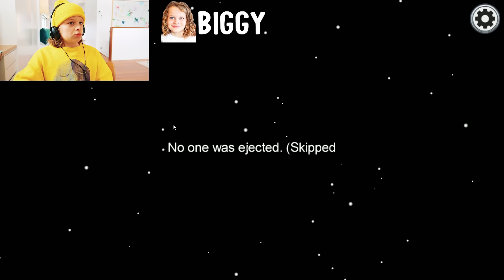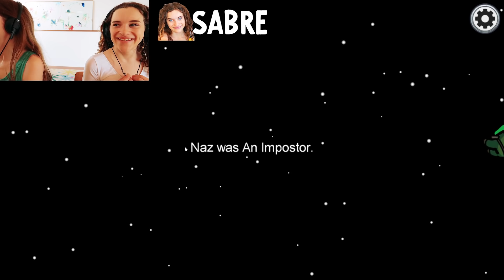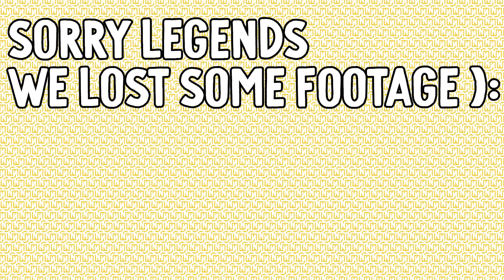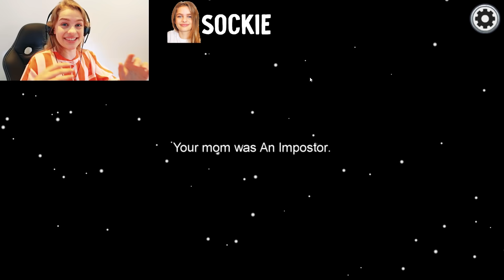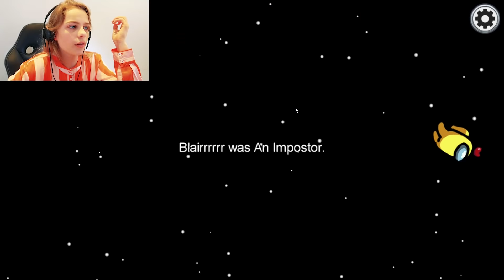NO ONE SUSPECTED NAZ HAD IMPOSTOR 999+ IQ - Among Us Gaming w/ The Norris Nuts